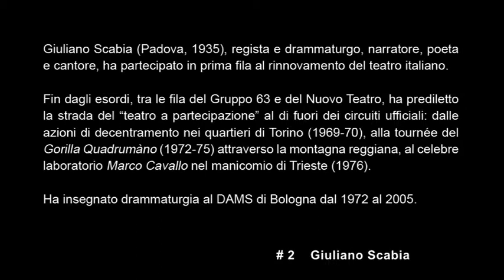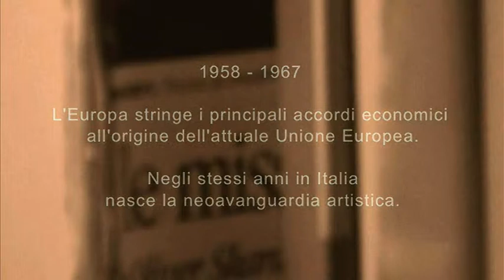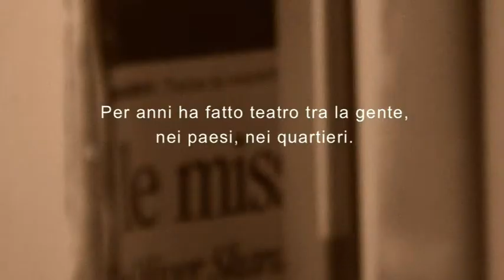Le inchieste del Ratto d'Europa / Il teatro senza confini di Giuliano Scabia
La seconda puntata delle Inchieste del Ratto ci porta a Firenze, dove il nostro team di ricerca, ha intervistato Giuliano Scabia, straordinario maestro del teatro italiano, drammaturgo e poeta.

Abbiamo chiesto a Scabia che cosa fu l'Europa per quella generazione di artisti che portò avanti il rinnovamento del teatro, dell'arte e della cultura tra gli anni Sessanta e Settanta, decenni fondamentali per la nascita dell'attuale Europa politica. E inoltre: quali sono le basi su cui si potrà costruire il futuro d'Europa? Che ruolo hanno l'arte e il teatro in questo processo? Nel video le risposte di Giuliano Scabia per le Inchieste del Ratto.